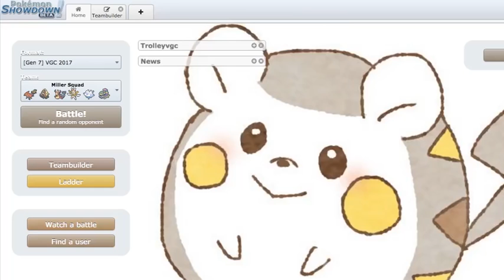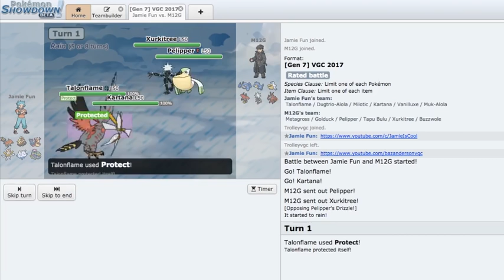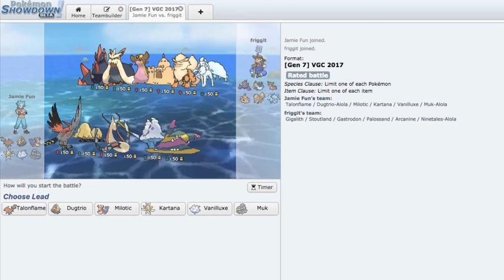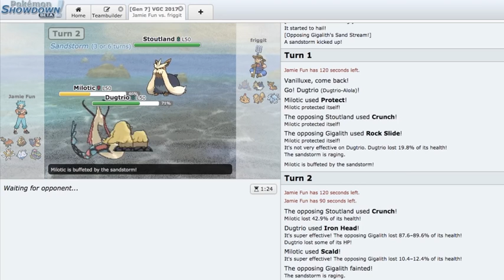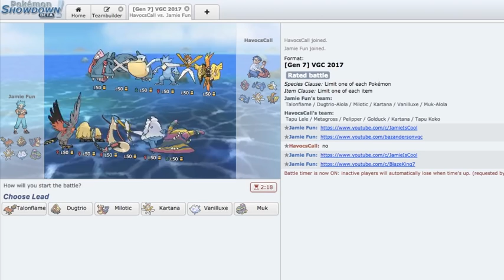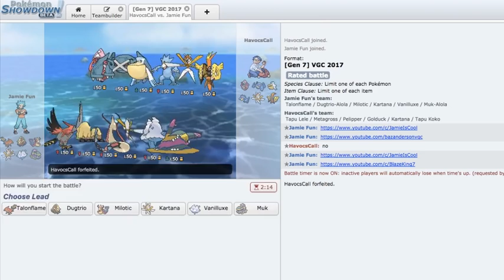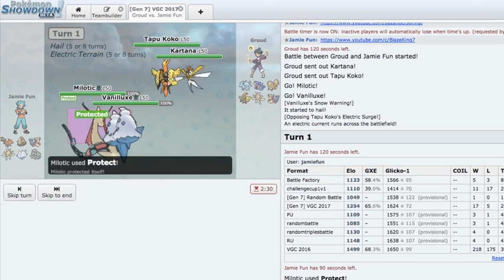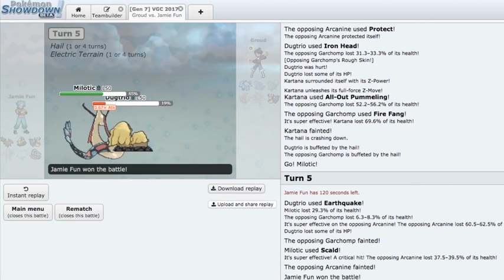VGC with Friends - Golden Locks w/ Jamie Kean, Jamie Miller, and Baz Anderson